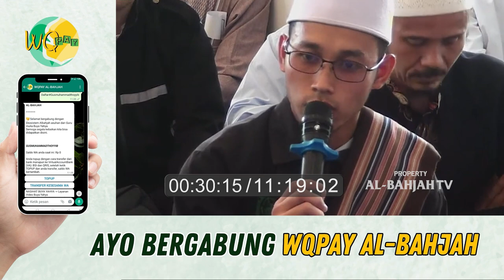Diam atau Mengingatkan jika Ada Teman yang Bermaksiat❓ | Buya Yahya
No. Rek : 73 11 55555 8
Kode Bank : 451
a/n : Al Bahjah TV